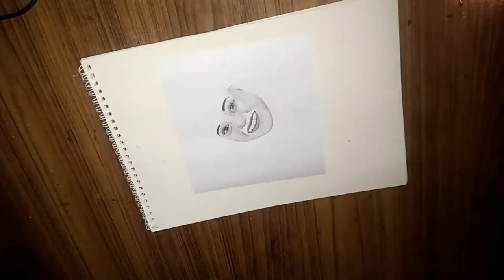Pencil Drawing Dinakshie Priyasad | Drawing pretty Girl | RukArtZ